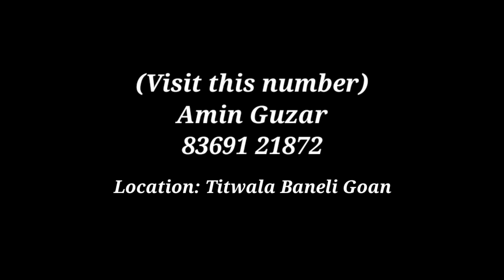1BHK,3BHK Room Titwala Aap ka apna sapno ka ghar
1BHK,3BHK Room Titwala Aap ka apna sapno ka ghar